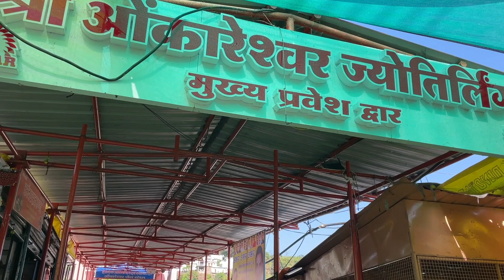Omkareshwar Jyotirlinga Yatra | Omkareshwar Temple | Omkareshwar VIP Darshan Plan | Jai Mahakal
Hello guys, ending this year with a beautiful vlog of Omkareshwar Jyotirlinga Located In Madhya Pradesh Khandwa District Omkareshwar Is 140 KM From Ujjain Omkareshwar Temple Is Decicated To Lord Shiva
In This Omkareshwar Vlog I will give you complete information about Normal darshan & VIP darshan Omkareshwar Jyotirlinga

Places To Visit In Omkareshwar

1. Omkareshwar Temple
2. Shri Mamleshwar Jyotirlinga
3. Gaumukh Ghat
4. Brahmpuri Ghat
5. Omkareshwar Parikrama
6. Boating In Omkareshwar
7. Narmada Kaveri Sangam Omkareshwar
8. Gouri Somnath Temple
9. Shree Siddhanath Temple

Omkareshwar Jyotirlinga VIP Darshan
Omkareshwar Temple Tour Guide
Omkareshwar Tourist Places
Omkareshwar Boating to Mamleshwar Temple
Omkareshwar Yatra
Indore To Omkareshwar